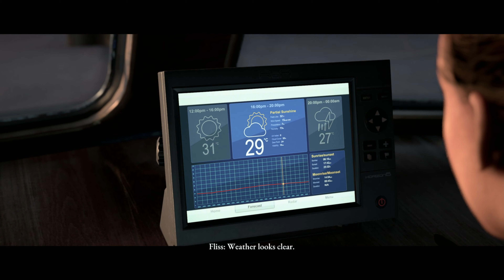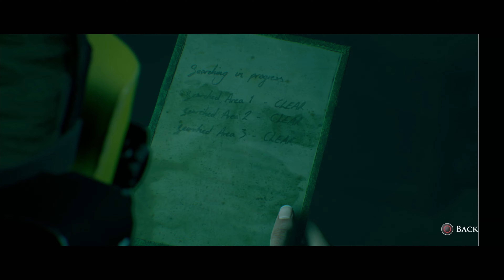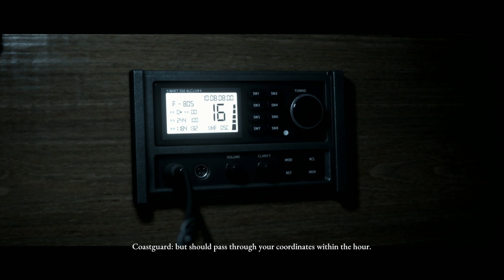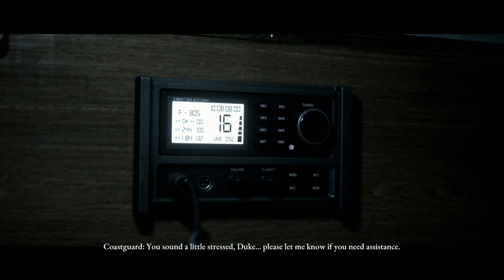THE DARK PICTURES ANTHOLOGY: MAN OF MEDAN PART 2 - 4K NO COMMENTARY